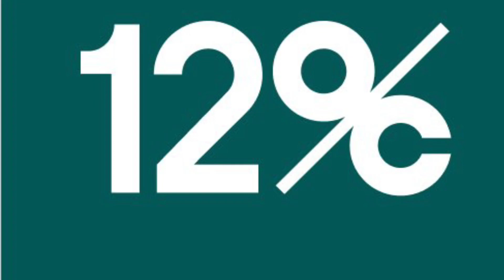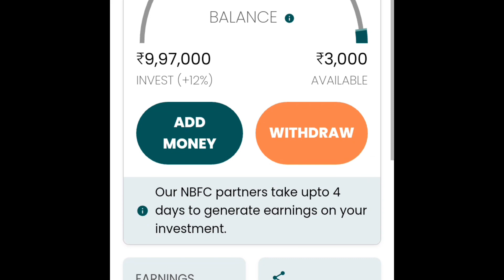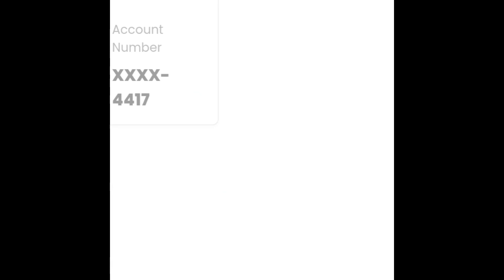12 Percent Club App | BharatPe 12percentclub Fintech App Review | EARN 12% interest on SAVINGS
How to get 12% interest on Savings? BharatPe has launched a mobile app 12 Percent Club which helps you invest upto 10 Lakhs max and gives you interest @12% annual and at the same time you can get instant loan at 12% annual interest rate.

Try out this 12 Percent Club Mobile app from BharatPe which is giving 12% annual interest on investment of upto 10 lakhs on daily basis. Same way you can take loan at 12% upto 1 lakh. Withdraw anytime. Use the link below to download this mobile app…